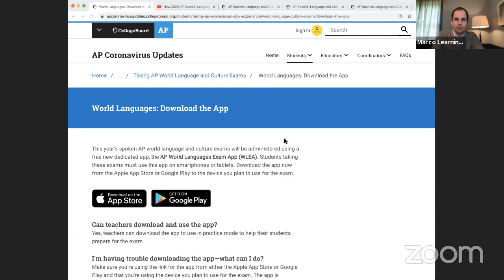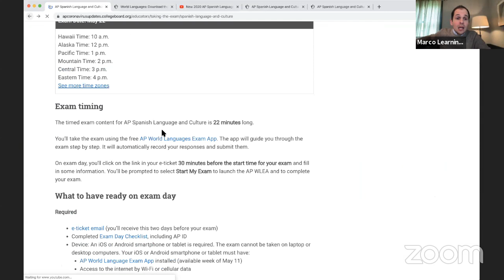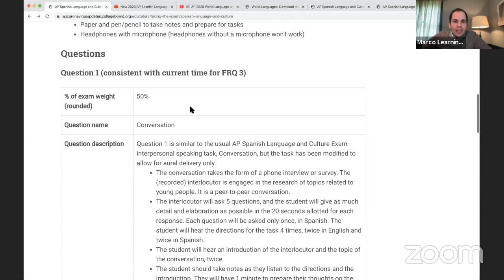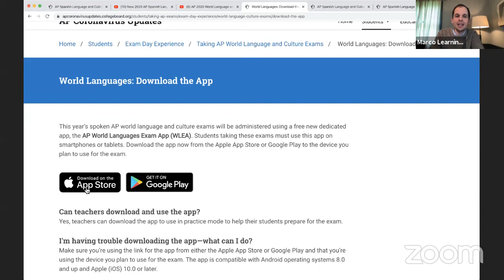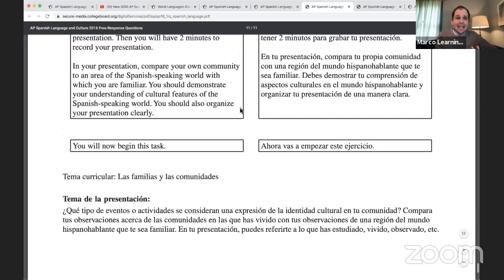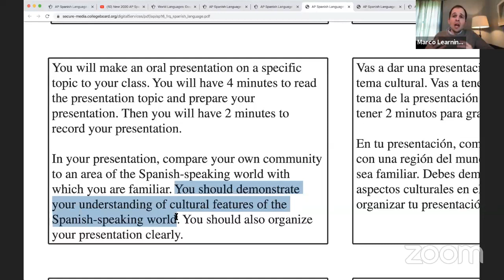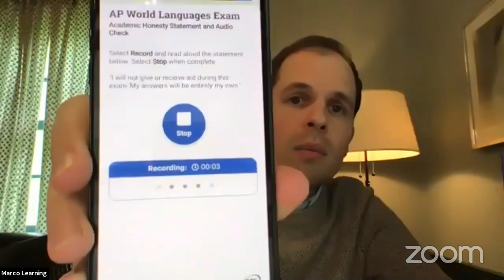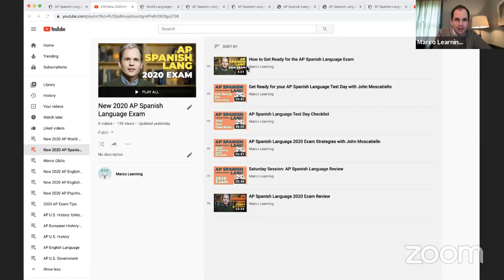AP Spanish Language Pre-Exam Review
In this video, John Moscatiello reviews what you need to do to prepare for the 2020 at-home AP Spanish Language Exam.

Marco Learning is committed to providing the best, most complete resources for AP students, their parents, and teachers. Experienced in the classroom, at the kitchen table, and within the test preparation industry, our teachers bring decades of AP expertise to you, online.